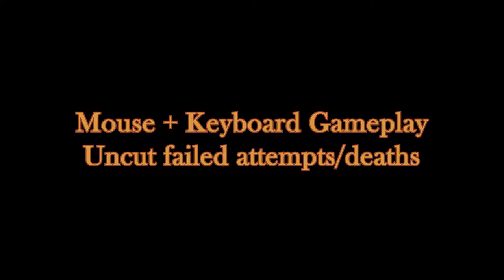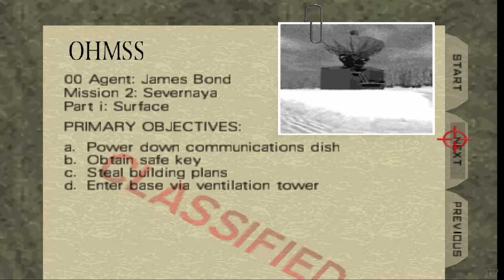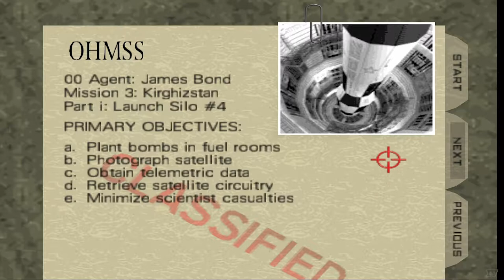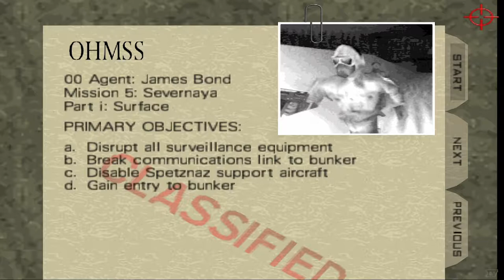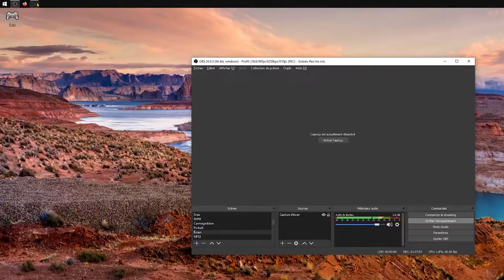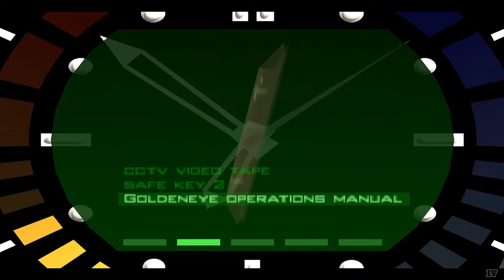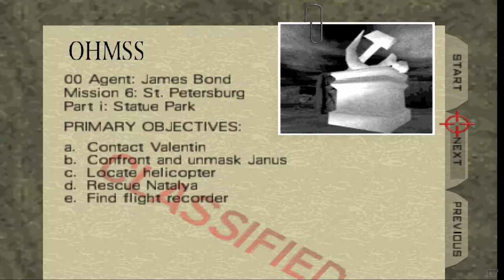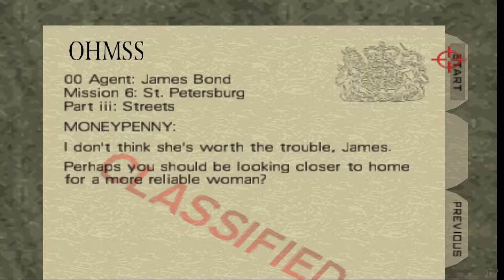Goldeneye 007 - Mouse & Keyboard | Gameplay